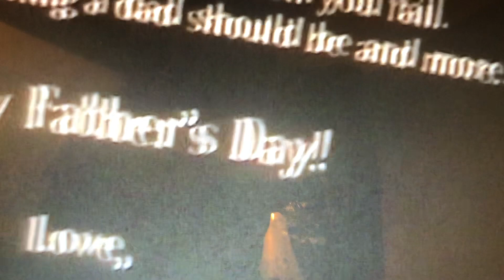Dear Dad... (Original Song)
This is dedicated to the smartest, most genuine, most kind man I know. We love you dad.

Lyrics:
Took my first steps, and you held me up
Since then its been kinda tough
Raising the both of us and staying strong
Teaching us the right from wrong
I know sometimes that my rooms a mess
And I haven't always been the best
And although I pointlessly fight back
You manage not to have a heart attack

You’re so patient through all the ups and downs
So selfless, forever held your ground
Said the sky’s the limit to what we can achieve
You always made us feel like you believed

We don’t say this enough but thank you
Each step you built to help us grow
Through all the pain you never let it show

All the school projects, you were always there
Made a shelter from the dark, built from love and care

Together we learnt how to play guitar
From then I know that we have come so far
I remember all the time we spent
Playing with lego in our basement
You’ve always thought creatively
By far the coolest in our family
You inspire us to do our best
Most outstanding dad you passed the test

You’re so patient, sometimes we’ve let you down
So selfless, you’ve helped us stand our ground
Countless hours you’ve put into our lives
Constantly working so that we can thrive

We dont say this enough but thank you

Original Song written by Anika and Anya Sarma